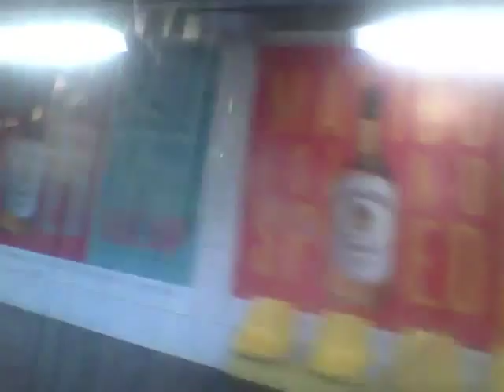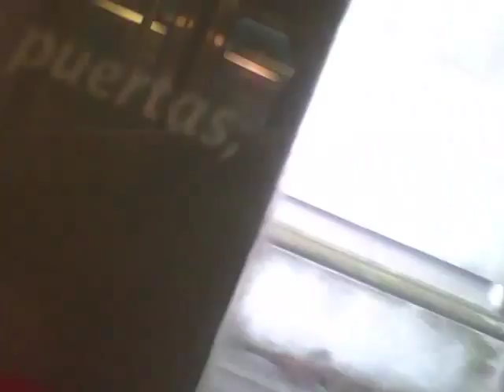2015 : Ligne 6 départ du MP73 6532 Puis arrivée du 6513 puis Trajet dans la 6537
Entre Trocadéro et La Motte Picquet Grenelle avec départ du 6508 + Ascenseur avec p
Passage du MP73 6520 et 6514